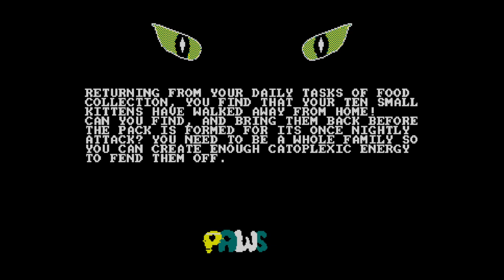Paws - Amstrad CPC Gameplay (Steam Re-release)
Originally released in 1985 for home microcomputers, this unique game from Artic Computing saw players take on the role of a cat whose twelve kittens have wandered off into a labarinthine town.

Explore the city searching for your twelve kittens, but watch out! The streets are prowled by fearsome dogs. You can fire fluff balls to defend yourself, and collect food to replenish your energy. As a cat you have, of course, nine lives.

The gameplay is from the Steam re-release from Pixel Games UK, which also includes the ZX Spectrum version. Keep in mind that the Amstrad CPC version has no audio whatsoever.